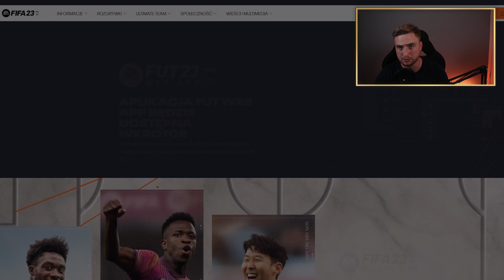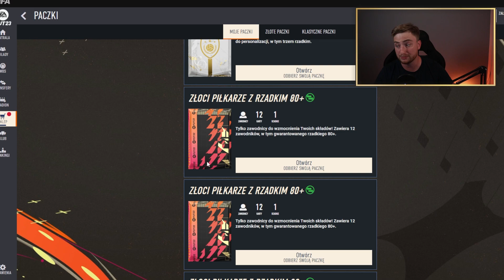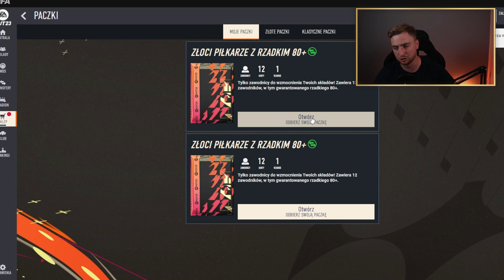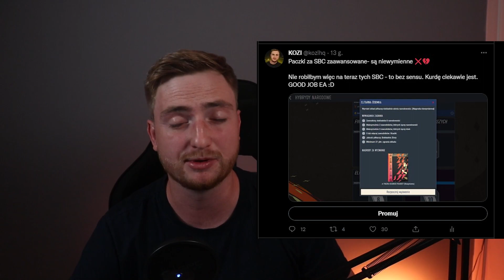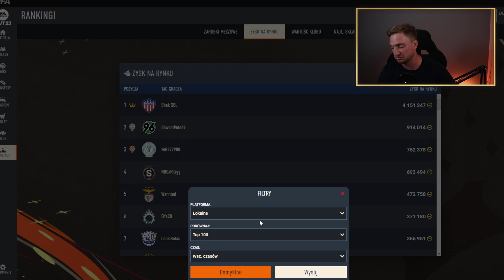FIFA23 WYSTARTOWALA - EA POPSUŁO SBC? CO TERAZ?!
W materiale pokaże informacje na temat startu FIFY23 - webappa.  WEBAPP wystartował, ale z problemami.